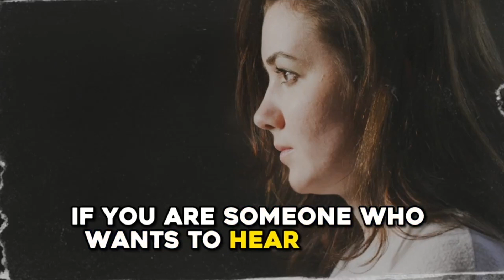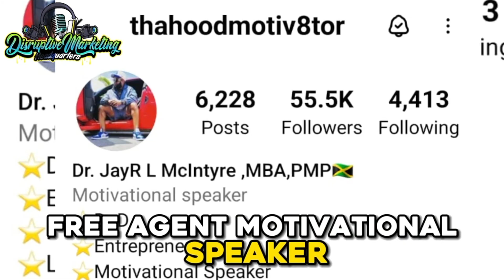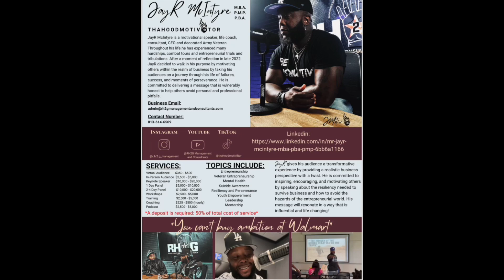Cash Money Stevey Newnez merging business and Success and Religion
Check @ThaHoodMotiv8tor